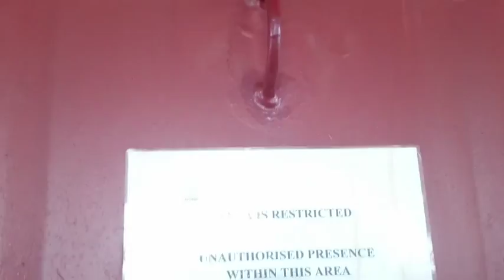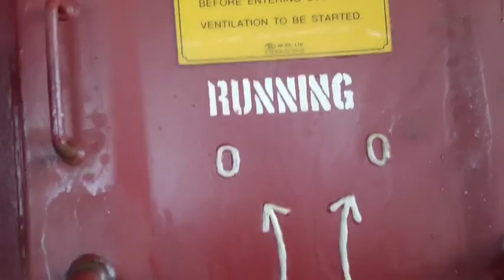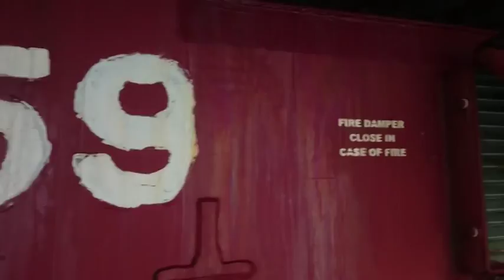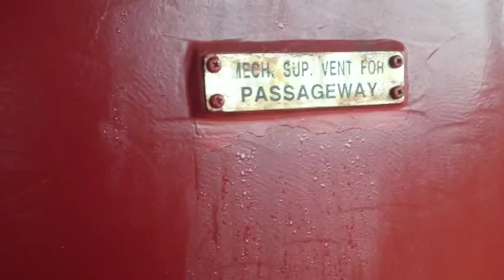Maersk Stepnica Deck tour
A 15 minute walk from engine control room through port side alleyway to aft deck and then forward.
Recorded with smartphone and therefore shaky and giving autofocus a hard time in keeping up :-)